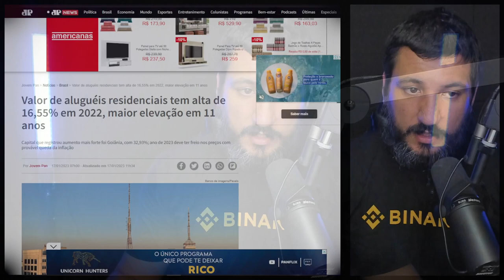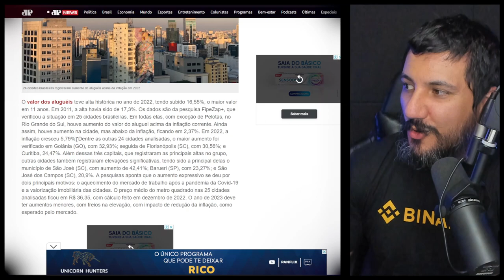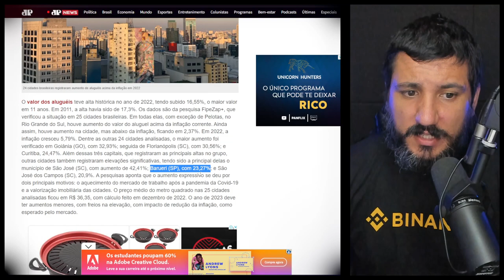Valor de aluguéis residenciais tem alta de 16,55% em 2022, maior elevação em 11 anos